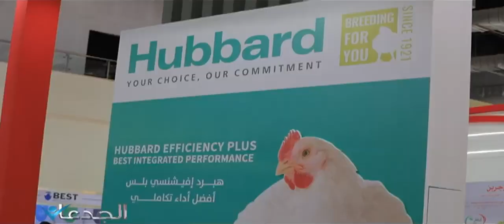نفوق 300 مليون طائر داجنى سنويا بسبب الأمراض ونقص المناعة